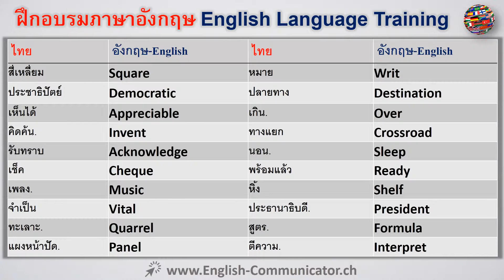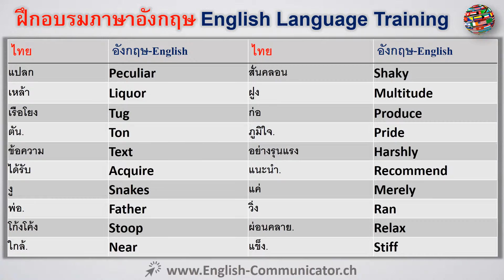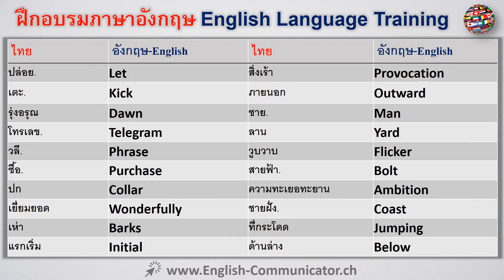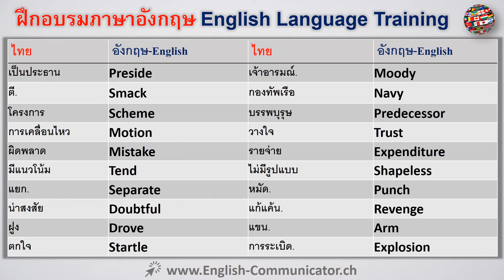#58 การเรียนภาษาอังกฤษ English เบตง เมืองพล สีคิ้ว Ban Mai, Kantharalak, Khanu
ภาษาอังกฤษเป็นภาษาไทย, ภาษาอังกฤษภาษาอังกฤษแปล
การอ่านการเขียนการพูดการฟังไวยากรณ์การออกกำลังกายเป็นวิชาเรียนฟรีเรียนรู้หลักสูตรออนไลน์ภาษา YouTube ภาษาอังกฤษเรียนรู้เคมบริดจ์ฟอร์ดสหราชอาณาจักรอเมริกา corticated ประกาศนียบัตรวิชาชีพชั้นสูงเริ่มต้นภาษาอังกฤษการฝึกอบรมภาษาอังกฤษ IELTS เคมบริดจ์ประเทศภาษา English ทดสอบระบบ ILEC กฎหมายต่างประเทศภาษาอังกฤษรับรอง ICFE ใบรับรองระหว่างประเทศในทางการเงินภาษาอังกฤษ ILEC กฎหมายอังกฤษภาษาศาสตร์ ITASA ระหว่างประเทศ ผู้ช่วยทางวิทยาศาสตร์พูดประเมิน Itep ทดสอบระหว่างประเทศของภาษาอังกฤษ KET ที่สำคัญการทดสอบภาษาอังกฤษ KET เคมบริดจ์ที่พูดภาษาอังกฤษประกาศนียบัตรวุฒิ MELAB มิชิแกนภาษาอังกฤษจัดอันดับแบตเตอรี่ MET มิชิแกนทดสอบภาษาอังกฤษ BULTAS ภาษาอังกฤษธุรกิจบริการทดสอบ PET เบื้องต้นการทดสอบภาษาอังกฤษ PET เบื้องต้นการทดสอบภาษาอังกฤษใบรับรองภาษาเคมบริดจ์ภาษาอังกฤษออกเสียง การเรียนรู้ภาษาอังกฤษสุภาษิตเรียนรู้ PTE เพียร์สันทดสอบของไวยากรณ์ภาษาอังกฤษภาษาอังกฤษเสียค่าใช้จ่ายออนไลน์ฟรีเรียนภาษาอังกฤษฟรีค่าเสียค่าใช้จ่ายการเรียนรู้ออนไลน์ TELC ภาษายุโรปรับรอง TEP ทดสอบทดสอบภาษาอังกฤษภาษาอังกฤษเป็นทดสอบ TSE ภาษาต่างประเทศของการพูด อังกฤษEnglish to Thai ,Thai to English Translation English Language.
Reading Writing Speaking Listening Grammar Exercise Course Free learn online YouTube  English language course Learn Cambridge Oxford UK America Corticated Diploma Beginner English Advanced english training  IELTS Cambridge International English Language Testing System ILEC international law English Certificate ICFE international certificate in financial English ILEC Law English Linguistics ITASA international scientific assistant speak assessment ITEP international test of English KET key English test KET CAMBRIDGE English-speaking Diploma Qualification MELAB Michigan English Language Rating Battery MET Michigan English test BULTAS Business English Test Service PET preliminary English test PET preliminary English test Cambridge language certificate, English Language Pronunciation Learning English Language Proverbs Learning PTE Pearson Test of English English language grammar free of charge free online learning English language free of charge free of charge online learning TELC The European Language Certificate TEP Test of English Test of English as a foreign language TSE test of the spoken English นนทบุรี,นครราชสีมา,เชียงใหม่,หาดใหญ่,อุดรธานี,ปากเกร็ด,ขอนแก่น,เจ้าพระยาสุรศักดิ์,อุบลราชธานี,นครศรีธรรมราช,นครสวรรค์,นครปฐม,พิษณุโลก,พัทยา,สงขลา,สุราษฎร์ธานี,รังสิต,ยะลา,ภูเก็ต,สมุทรปราการ,ลำปาง,แหลมฉบัง,เชียงราย,ตรัง,พระนครศรีอยุธยา,เกาะสมุย,สมุทรสาคร,ระยอง,แม่สอด,อ้อมน้อย,สกลนคร,อ่างศิลา,อ่างทอง,อรัญญประเทศ,อรัญญิก,อโยธยา,บ้านบึง,บ้านฉาง,บ้านดุง,บ้านหมี่,บ้านไผ่,บ้านพรุ,บ้านโป่ง,บ้านสวน,บึงกาฬ,ไชยปราการ,แม่สาย,พิมาย,เวียงฝาง,บ้านทุ่ม,บางบัวทอง,บางคูวัด,บางกรวย,บางมูลนาก,บางระจัน,บางริ้น,บางศรีเมือง,เบตง,บัวขาว,บัวใหญ่,บึงยี่โถ,บุรีรัมย์,ชะอำ,ฉะเชิงเทรา,แจระแม,ชัยนาท,ชัยภูมิ,จันทบุรี,จันทนิมิต,ชลบุรี,ชุมเห็ด,ชุมแพ,ชุมแสง,ชุมพร,เดชอุดม,ดอกคำใต้,ดอนสัก,หัวหิน,แก่งคอย,กาฬสินธุ์,กำแพงเพชร,กำแพงเพชร,กาญจนบุรี,กันตัง,กันทรลักษ์,กะทู้,เขารูปช้าง,เขาสามยอด,เขลางค์นคร,คลองแห,คลองหลวง,ขลุง,คอหงส์,ควนลัง,คูคต,กระบี่,กระนวน,กระทุ่มแบน,กระทุ่มล้ม,ลำสามแก้ว,ลำตาเสา,ลำพูน,หลังสวน,ลัดหลวง,ลาดสวาย,เลย,ล้อมแรด,หล่มสัก,ลพบุรี,แม่โจ้,แม่เหียะ,แม่ฮ่องสอน,มหาสารคาม,มาบตาพุด,ม่วงงาม,เมืองแกนพัฒนา,เมืองปัก,เมืองพล,มุกดาหาร,นาสาร,นครนายก,นครพนม,น่าน,นางรอง,นราธิวาส,โนนสูง-น้ำคำ,หนองบัวลำภู,หนองคาย,หนองปลิง,หนองปรือ,หนองสำโรง,ป่าตอง,ปาดังเบซาร์,ปากช่อง,ปากน้ำสมุทรปราการ,ปากพนัง,ปากพูน,ปางมะค่า,ปทุมธานี,ปัตตานี,ผักไห่,พนัสนิคม,พังงา,พัทลุง,พะเยา,เพชรบูรณ์,เพชรบุรี,พิบูลมังสาหาร,พิชัย,พิจิตร,พิมลราช,โพธาราม,พระพุทธบาท,พระประแดง,แพร่,ปราจีนบุรี,ประจวบคีรีขันธ์,ปรกฟ้า,ปู่เจ้าสมิงพราย,ไร่ขิง,ระนอง,ราชบุรี,ร้อยเอ็ด,สระแก้ว,สะเดา,แสนสุข,สามพราน,สมุทรสงคราม,สนันรักษ์,สระบุรี,สะเตงนอก,สัตหีบ,สตูล,สวรรคโลก,เสนา,ศรีราชา,ศรีสัชนาลัย,สีคิ้ว,ศิลา,สิงห์บุรี,สิงหนคร,ศรีสะเกษ,สองพี่น้อง,สุโขทัย,สุไหงโก-ลก,สุพรรณบุรี,สุรินทร์,ตาก,ตากใบ,ตาคลี,ตะกั่วป่า,ตะลุบัน,ตะพานหิน,ท่าบ่อ,ท่าช้าง,ท่าข้าม,ท่าโขลง,ท่าใหม่,ท่าเรือพระแท่น,ทับกวาง,ทุ่งสง,ทุ่งตำเสา,ต้นเปา,ตราด,อุทัยธานี,อุตรดิตถ์,วังน้ำเย็น,วังสะพุง,วารินชำราบ,วิเชียรบุรี,ยโสธร